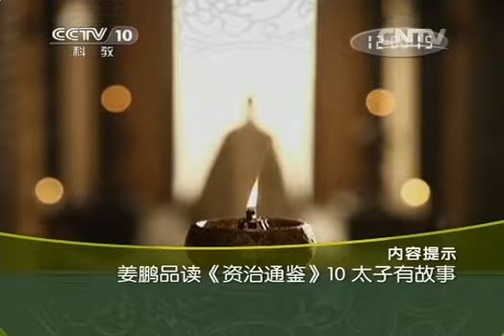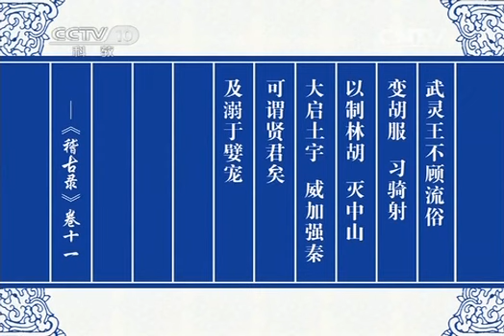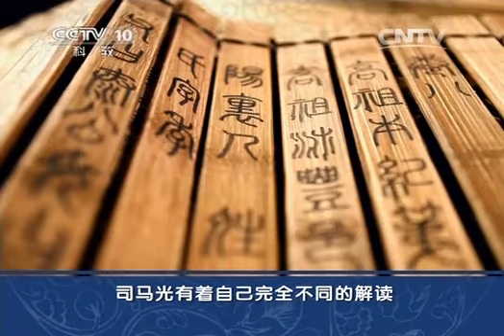20140725 百家讲坛 姜鹏品读《资治通鉴》 10 太子有故事高清版